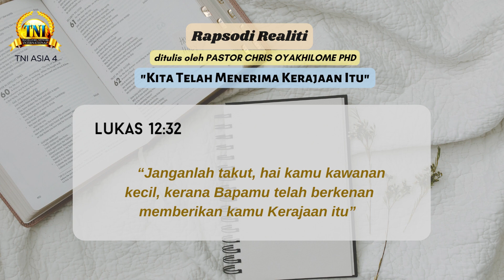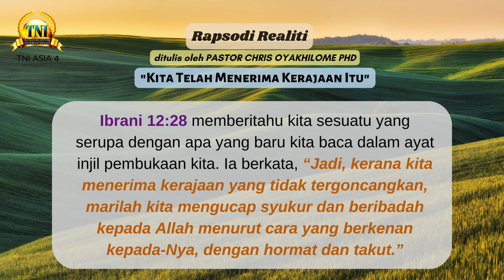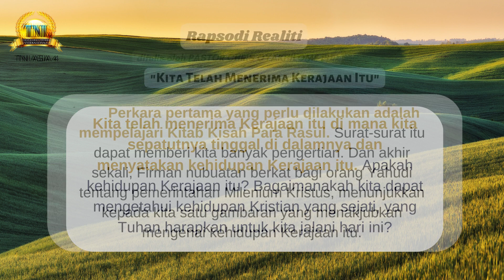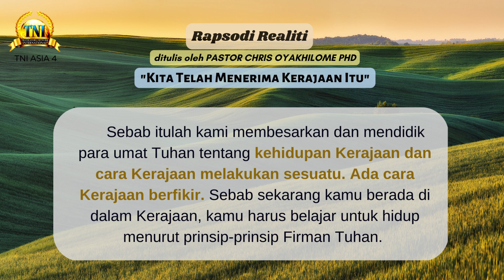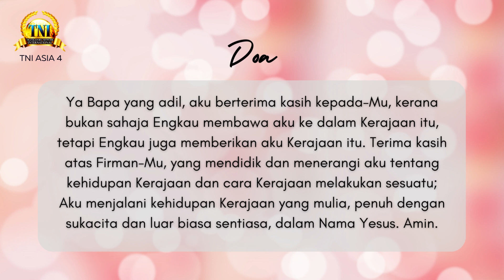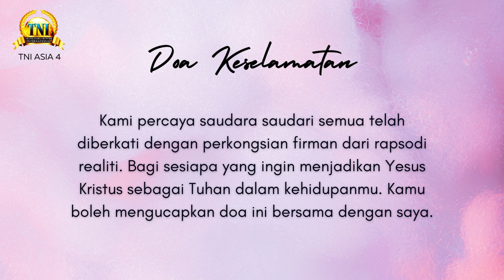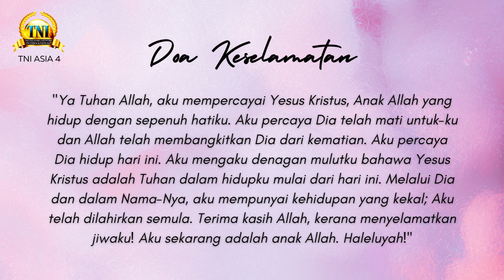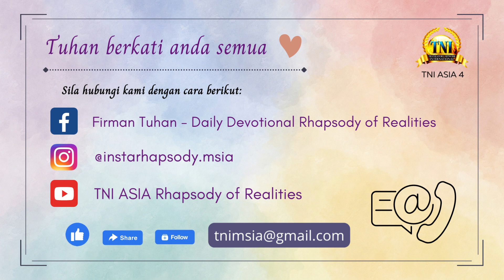KITA TELAH MENERIMA KERAJAAN ITU ||| 24 APRIL 2023 RAPSODI REALITI PASTOR CHRIS